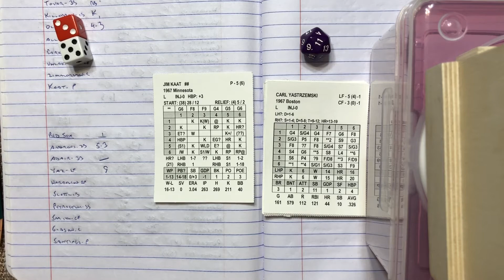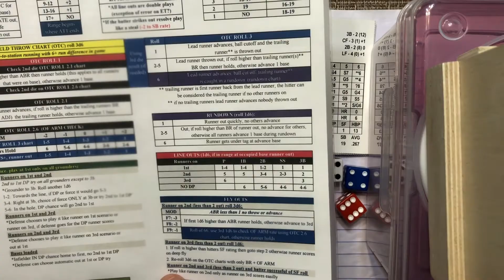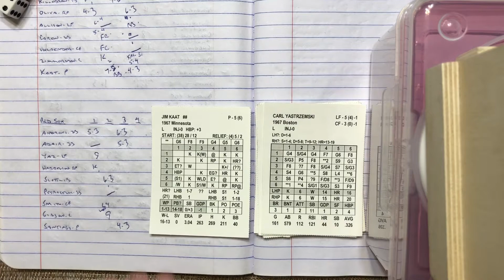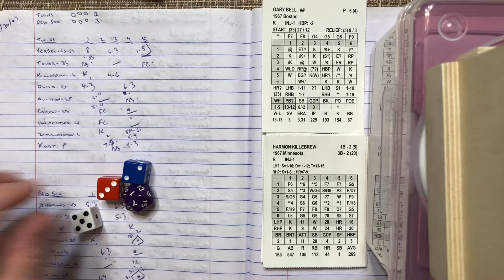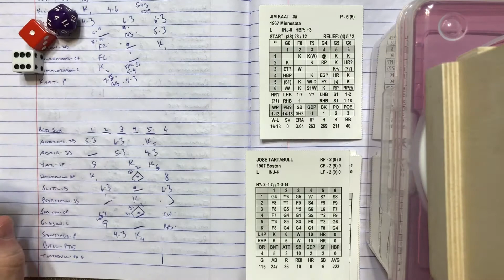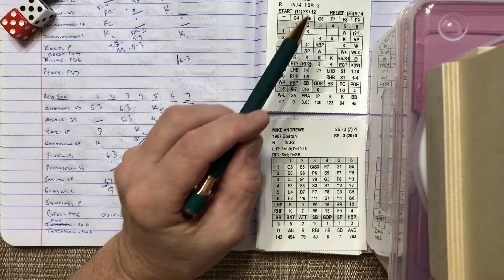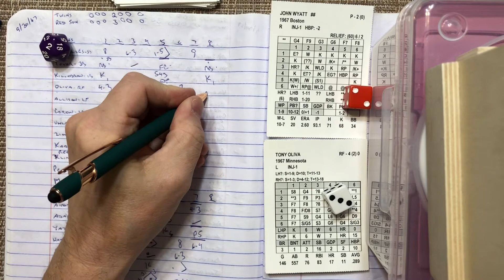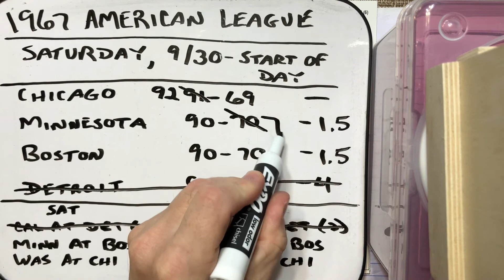Monday Night Baseball! 1967 American League pennant race replay: 9/30/67–Minnesota @ Boston!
One team will be mathematically eliminated by losing this game!

Universal Baseball Association Lounge

Table Top Sports